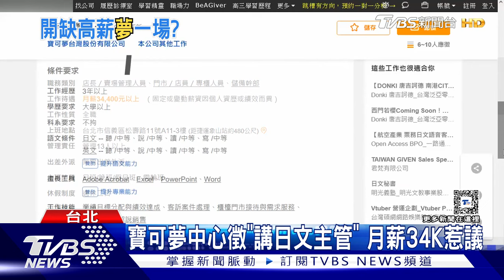台北寶可夢中心徵「講日文主管」 月薪34K網批太少 「不如加入火箭隊」｜TVBS新聞